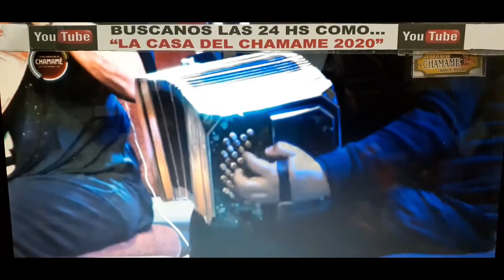CIERRE FESTIVAL 3 FRONTERAS+año2021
IMAGENES MUY EMOTIVAS DEL CIERRE DEL 1ER FESTIVAL DEL CHAMAME
DE LAS TRES FRONTERAS, UNIDOS EN EL ESCENARIO ACTUAN,
CHANGO SPAZIUK, JULIO CACERES CON LOS IMAGUARE Y LOS NUÑEZ ¡¡¡